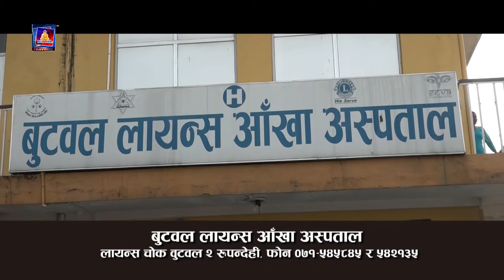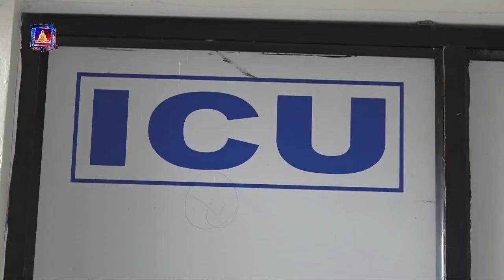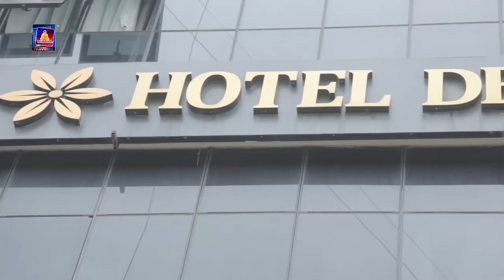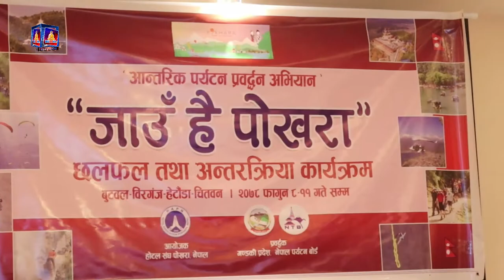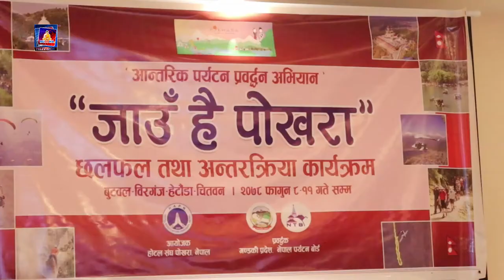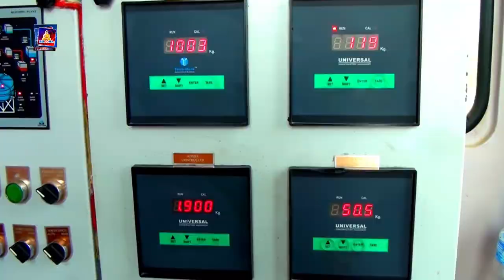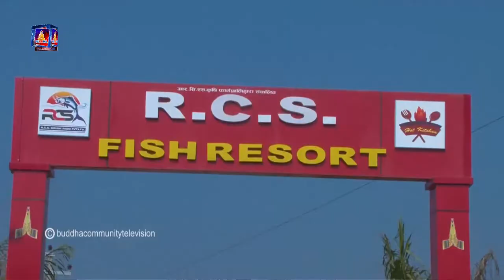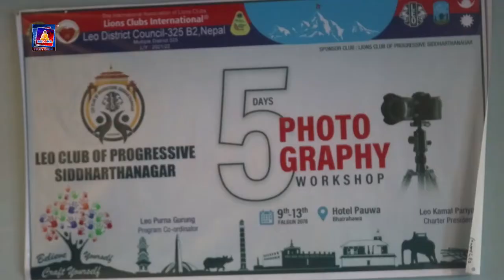buddha news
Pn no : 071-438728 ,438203